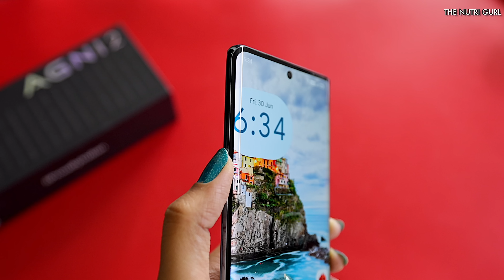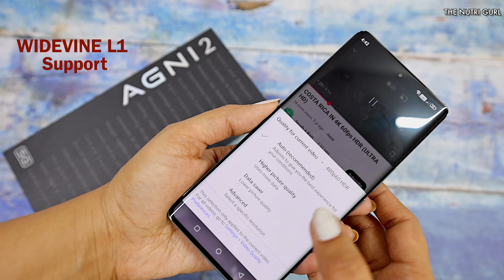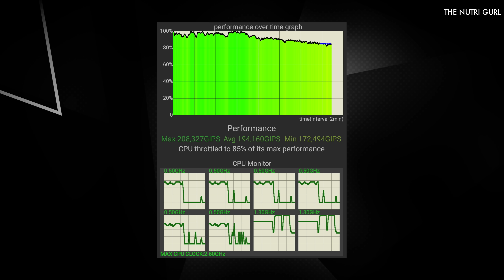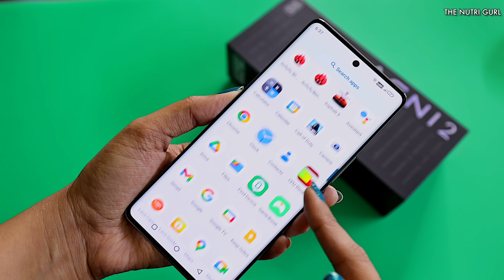LAVA AGNI 2 5G - AFTER 1 MONTH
Specs - LAVA AGNI 2 5G
Display  6.78" FHD+ AMOLED
Rear Camera -  108 + 8 + 2 + 2   MP
Front Camera - 16 MP
Battery - 4700
Dimension -
weight -  210 g Approx
Price -
8/256GB - Rs.21,999/-
EXTRA Card Discount